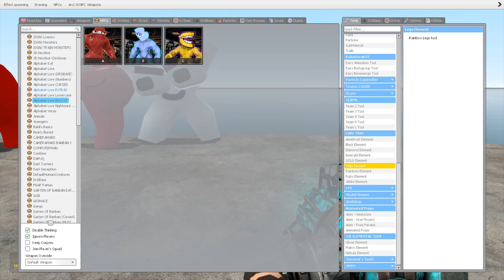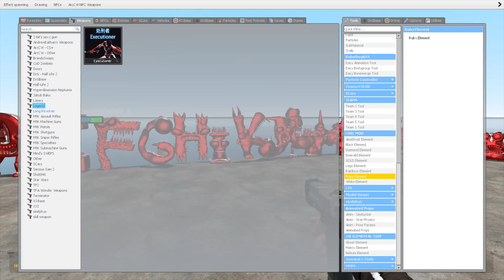SPARTAN KICKING ALL 3D ALPHABET LORE FAMILY in FLAT WATER - Garry's Mod